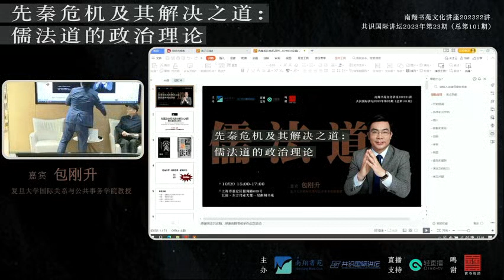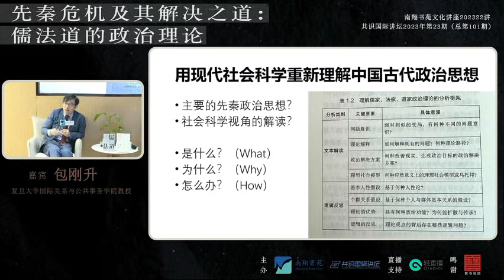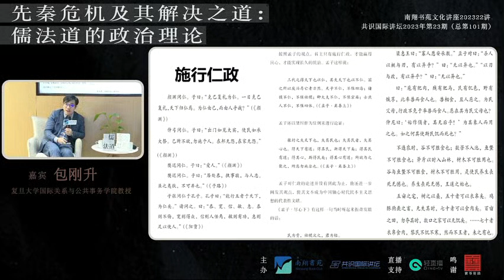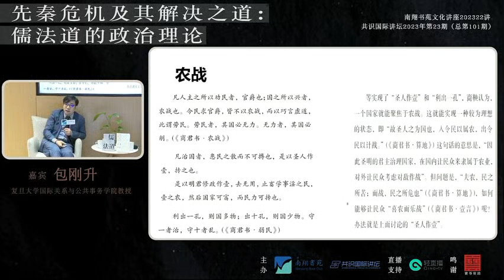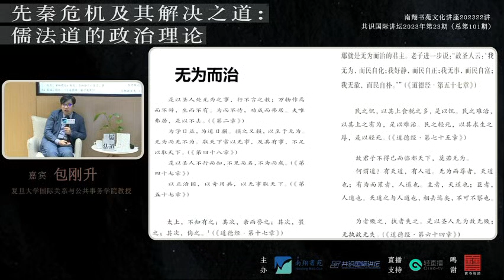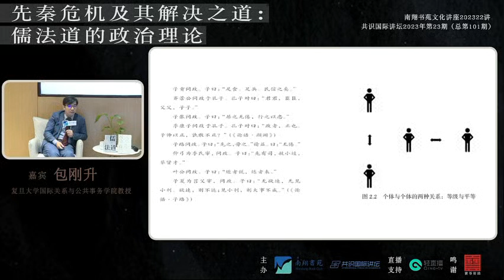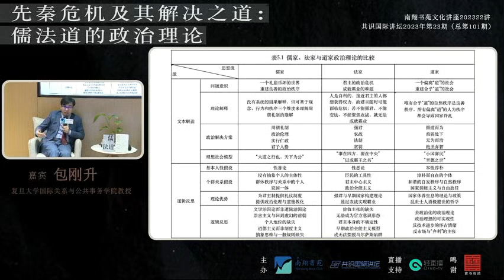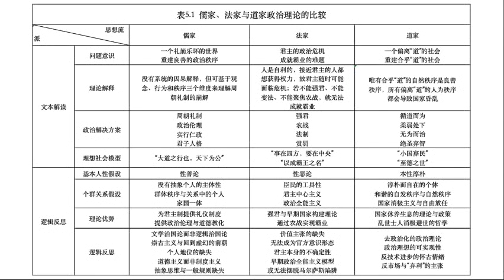【包剛升】先秦危機及其解決之道：儒法道的政治理論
【主題】先秦危機及其解決之道：儒法道的政治理論
【時間】2023年10月29日（周日）15:00
【主講】包剛升，復旦大學國際關繫與公共事務學院教授，主要研究領域為政治理論、比較政治與政治史